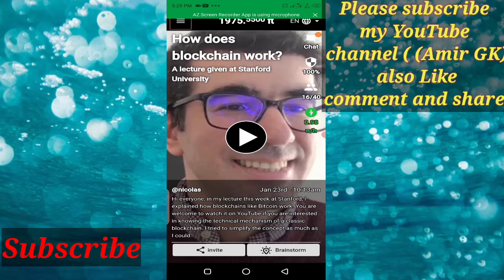What is Blockchain||How does blockchain work|| Pi Network New update blockchain ||Blockchain Amir GK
how does blockchain
Bolckchain ma kam ka Karina h
Pi network new update
Blockchain ka Faidya ka h
blockchain ki h

invention Code.
Amirsohail90